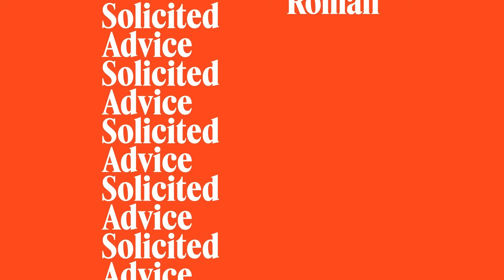Episode 12: Alison Gives Advice…Alone!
This week’s episode - the final episode of this season - is all Chef’s Kiss Hotline. That’s right— just Alison, your voicemails and a microphone. Thank you SO much for tuning in this year, we truly could not have done it without you. But never fear, we will be back. So long as you have questions, Alison will try to answer them. Production by Redd Rock Music Solicited Advice is brought to you with distribution and revenue support from the Talkhouse Network.